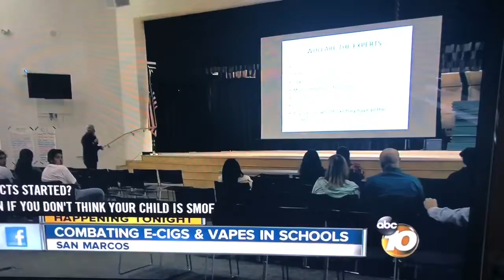Combating E-Cigarettes and Vapes In School - Channel 10 media clip